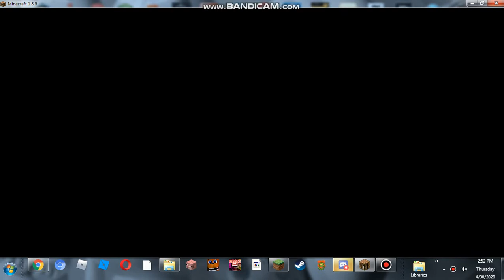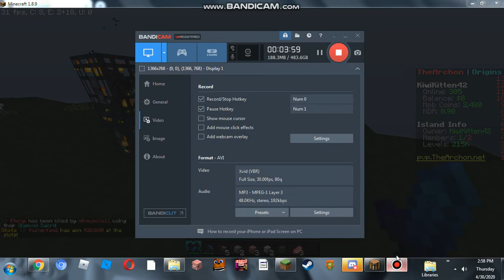grinding mob heads (Come play with me pvp.thearchon.net)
guys help me with spawners /is warp kiwikitten42 on pvp.thearchon.net